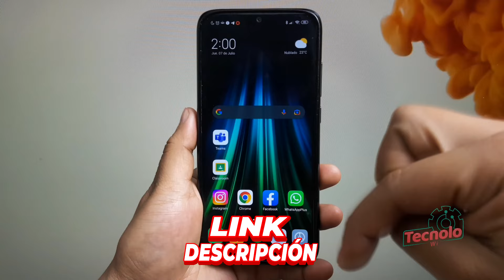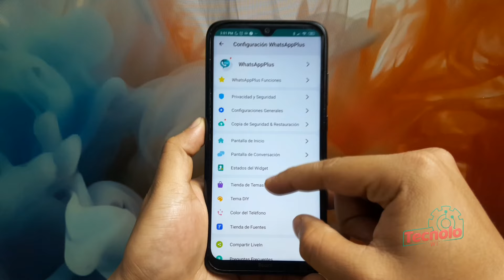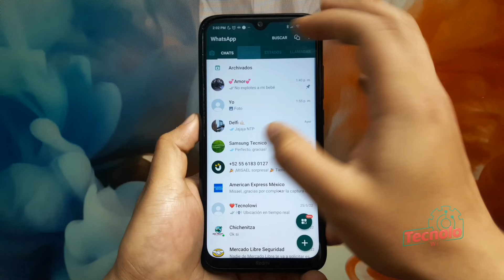Como separar tus Chats y Grupos en Whatsapp | Truco 2022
Como tener tus chats personales y grupos separados en WhatsApp

Canales de la familia Tecnolowi